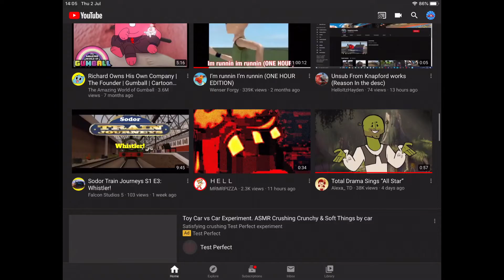I’m The Best YouTuber Ever (That’s His Name) In A Nutshell